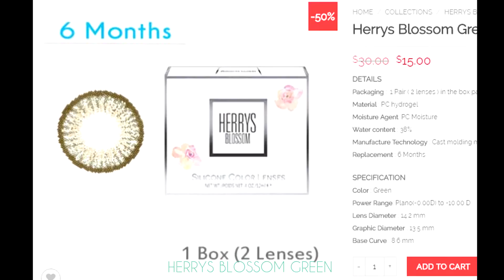Color contacts for comfortable "HERRYS BLOSSOM-GREEN" [Colorclshop]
HERRYS BLOSSOM-GREEN

DETAILS
Packaging :  1 Pair ( 2 lenses ) in the box package
Material : PC hydrogel
Moisture Agent: PC Moisture
Water content : 38%
Manufacture Technology : Cast molding method
Replacement : 6 Months

SPECIFICATION
Color : Green
Power Range: Plano(-0.00D) to -10.00 D
Lens Diameter : 14.2 mm
Graphic Diameter : 13.5 mm
Base Curve : 8.6 mm

Start selling color contact lenses in color cl shop
Introducing a beautifully designed color lens with enhanced moisturization.

The best choice of color contact lens
You are also with COLOR CL SHOP